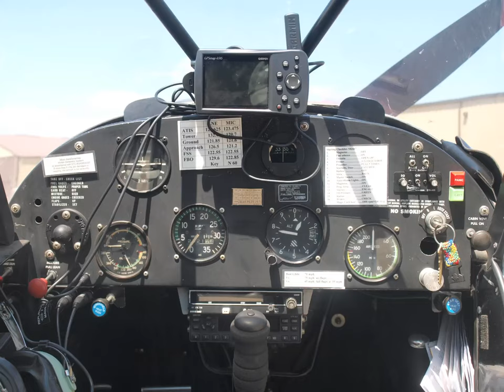SuperCub Fly Out to Washington Island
Annual SuperCub.org fly Out from New Holstein WI to Washington Island WI